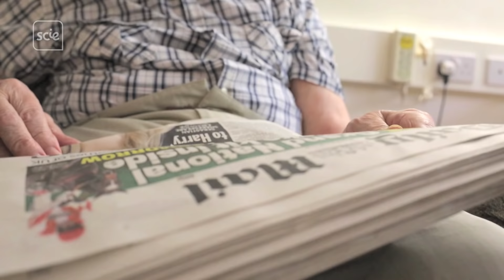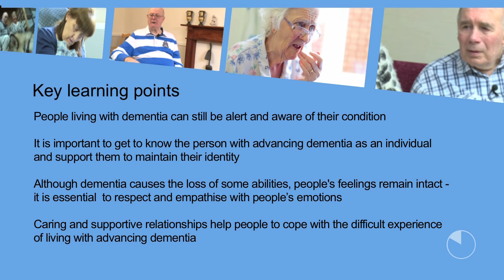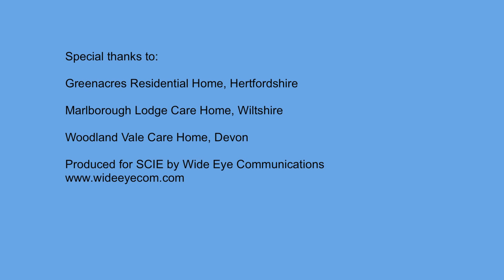Living with dementia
In this film, four people with dementia share their insights and experiences of living with advancing dementia. See SCIE's dementia resources

Staying active and eating well matter greatly and can help a person live well with dementia. Behaviour, learning disability and sensory loss all have an impact.